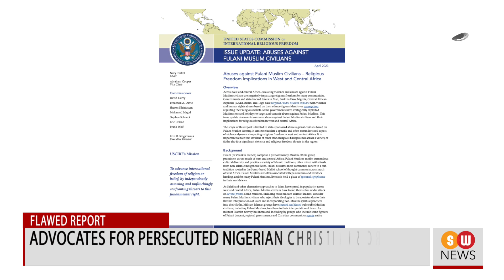Fighting Intensifies in Sudan || SW NEWS || 770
UN warns of catastrophe as violence intensifies in Sudan
More than 100,000 people have fled Sudan since fierce fighting broke out between opposing
groups on April 15, says the United Nations.

Advocates for persecuted Nigerian Christians criticize USCIRF report
In the United States of America, champions of the cause of persecuted Christians in Nigeria are
criticizing a recent report brought out by the US Commission on International Religious
Freedom or USCIRF.

Ugandan parliament approves the revised version of anti-homosexuality bill
The Ugandan parliament has passed a bill that proposes strict penal measures for those who
engage in homosexual behavior.

Moscow denies US casualty claims as war rages on in Ukraine
The White House estimates that Russia's military suffered 100,000 casualties, including more
than 20,000 deaths, in the war with Ukraine in the past five months.

Republican lawmaker seeks ouster of Oklahoma Univ. President for hosting transvestite show
In the American state of Oklahoma, a Republican lawmaker is seeking the ouster of the president
of the University of Oklahoma over a controversial event.

Cuban Bishops meet President seeking improvement of socio-economic condition
The Catholic Bishops of Cuba have presented to the Communist government the Church's vision regarding the suffering of the Cuban people.

Oklahoma Gov. Kevin Stitt prohibits sex-change surgeries for minors
Republican Governor Kevin Stitt of Oklahoma has inked a bill that makes it a felony for
healthcare providers to treat children with puberty-blocking hormones and drugs.

China expands legal landscape of exit bans against government critics: Report
Human rights group Safeguard Defenders has alleged that China is barring people from leaving
the country by expanding the exit ban laws.

American survey shows 1 in 4 high school students are homosexuals
A survey conducted in the United States reveals that one in four high school students identifies
themselves as homosexual or as someone with gender dysphoria.

Pope lauds Billings method as ‘valuable tool’ for couples
The Holy Father is praising the Billings method of natural family planning as a valuable tool for
married couples.

Republicans rap Oregon bill allowing sex change, abortion for minors without parental consent
The Republican lawmakers of the US state of Oregon are criticizing a bill that guarantees access
to abortion and sex-reassignment surgery for minors without parental consent.

Iraq to create a digital database of all Christian communities in the country
Iraqi authorities are gearing up to create a digital database of all Christian communities in the
country.